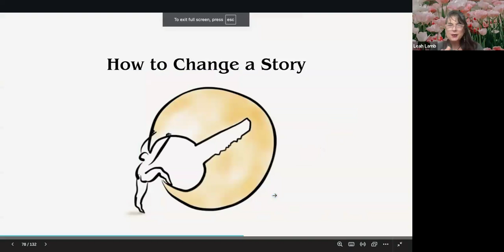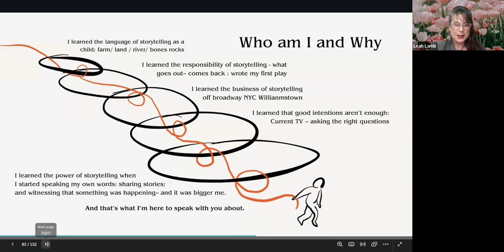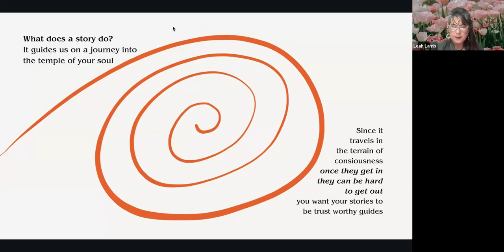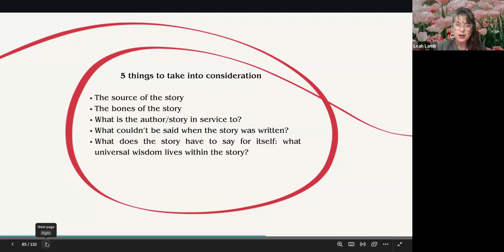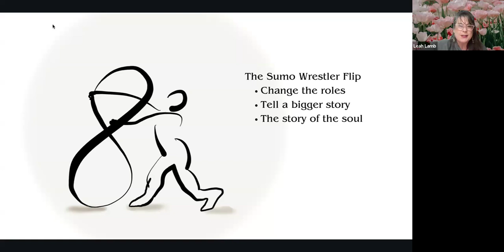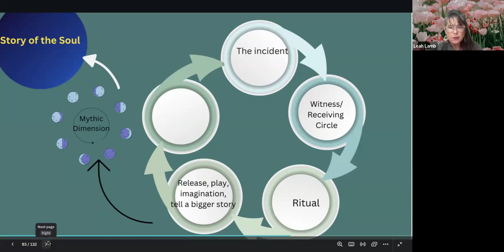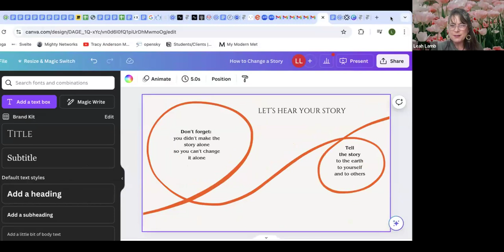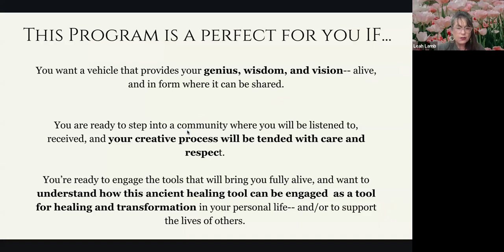How to Change A Story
Learn more about working with story and creativity as tools for healing, and join a community of storytellers